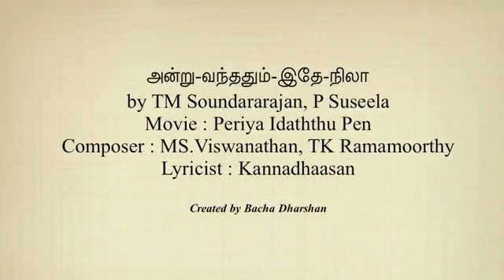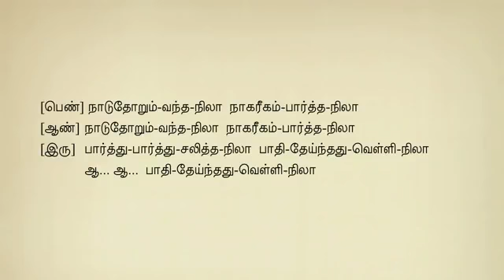Andru Vanthathum Ithe Tamil Karaoke Tamil Lyrics YouTube